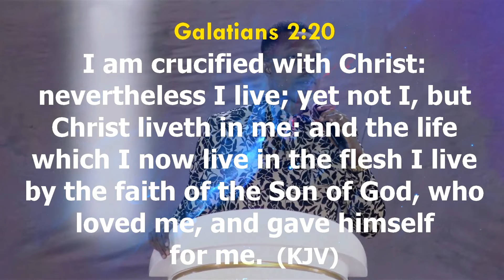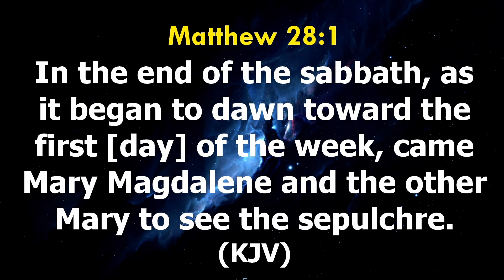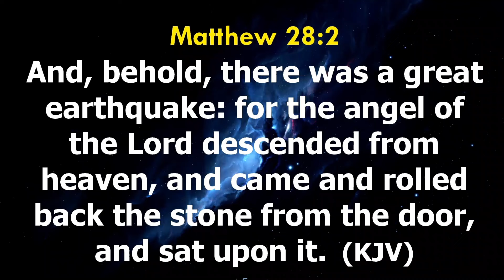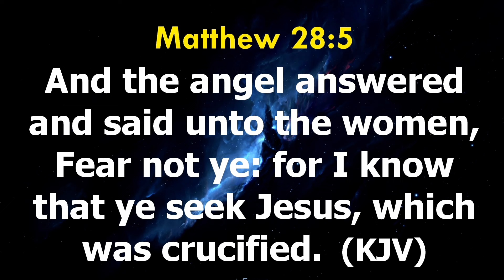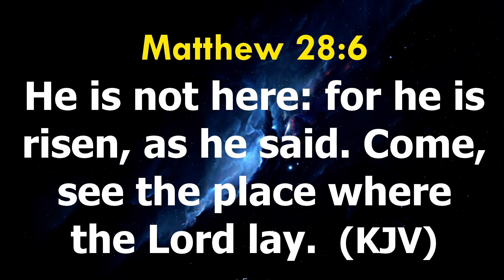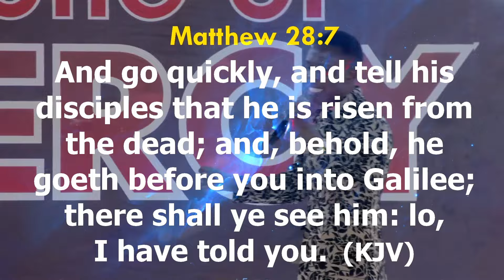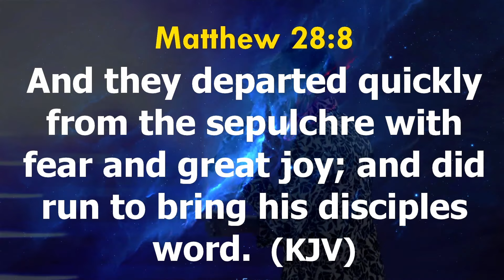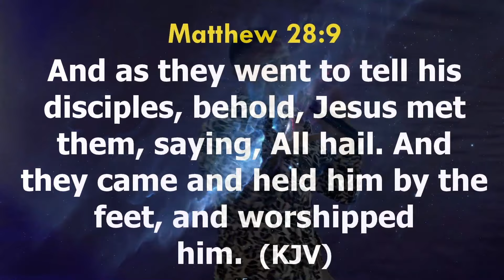SHOUT OF VICTORY